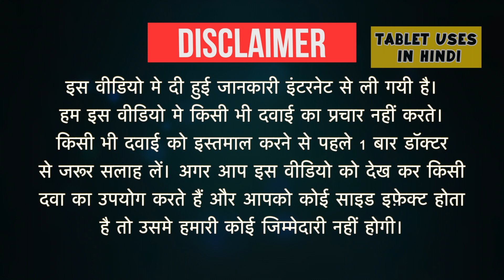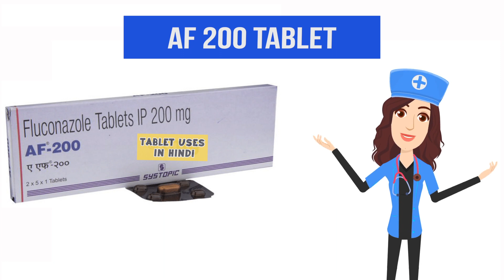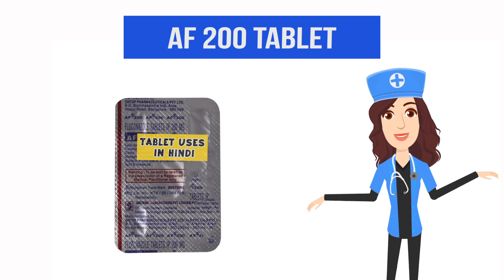AF 200 Tablet Uses in Hindi | फंगल इन्फेक्शन | Side Effects | Dose 💊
AF 200 Tablet Uses in Hindi | Side Effects | Dosage

AF 200 Tablet Uses in Hindi
AF 200 Tablet Use in Hindi
AF 200 Tablet Kis kaam aati hai
AF 200 Tablet Review
AF 200 Tablet Use
AF 200 Tablet Side Effects
AF 200 Tablet Dose